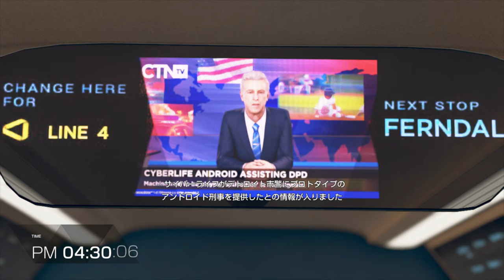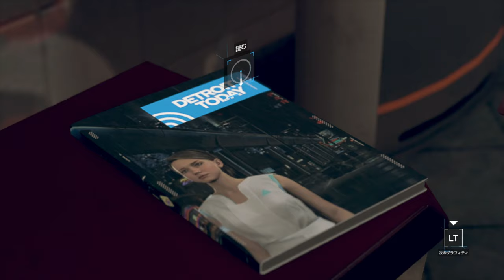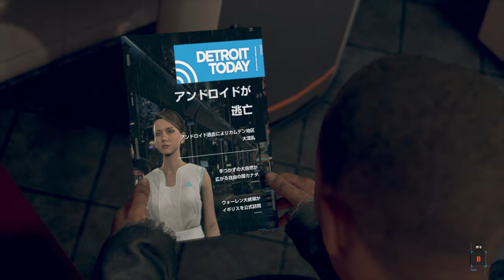【Detroit: Become Human】夏休み企画！マトリックス？マーカス大サーカスPART13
死地から抜け出したマーカス
アンドロイド救いの地、ジェリコを探して奔走！

ロングコートマーカス、かっこいいよね、わかる。（編集者より）